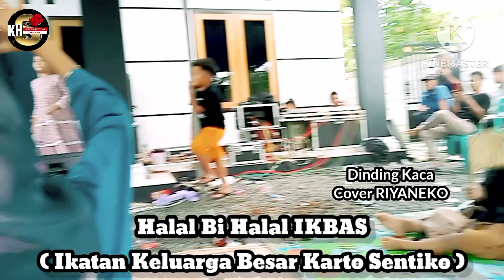HALAL BI HALAL IKBAS Lebaran 1 Syawal 1445 H coversong KHS Pro